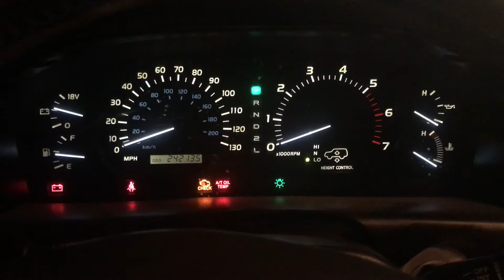99 LX 470 no crank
99 LX 470 no crank